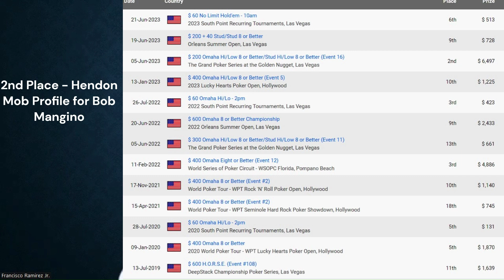PokerBurro's 2023 Vegas Summer Adventure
WSOP 2023 was a blast, who did I run into? How did I do?